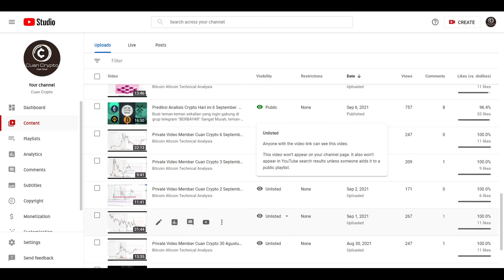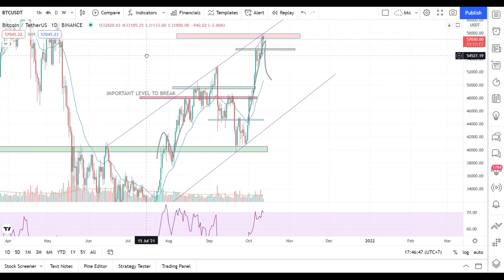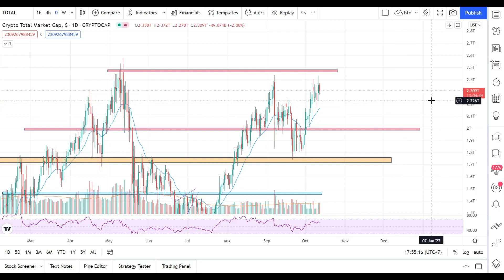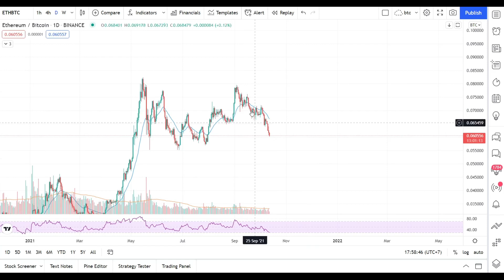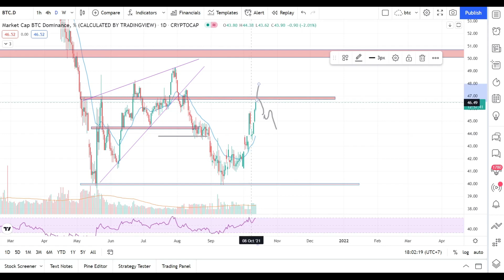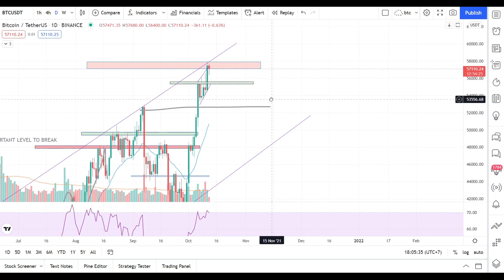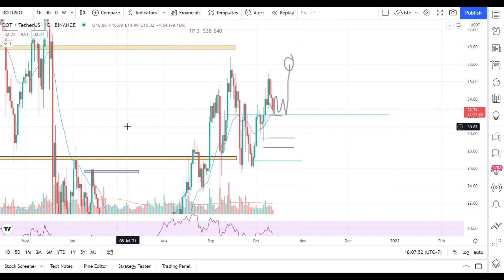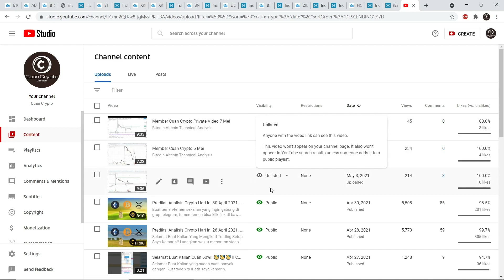Kapan Alt Season?? Potensial Scenario Crypto Bitcoin Hari Ini 12 Oktober || Cuan Crypto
Promo terbatas ya hanya untuk 100 pendaftar pertama.
Tonton Segera Videonya.
Tempat membeli Bitcoin dan Crypto Lainnya
 1. Daftar dengan URL Afiliasi saya.
 2. Referensikan Indodax ke teman, kerabat, atau rekan kerja Anda dengan URL Afiliasi Anda dan dapatkan bonus 25% dari biaya transaksi!
Join me at Bybit and get up to $600 worth of rewards await in your Bybit Rewards Hub.